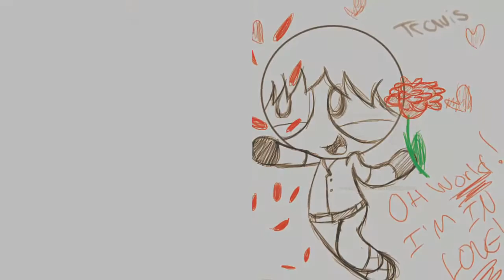Solara x Travis || [Re-upload] || Desc. edit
Agree, I am know deleted (?) Many videos of my Channel, were for reasons of Haters, okay? but for now I can not upload videos, but shortly maybe re-upload videos. See you later!
My tribute to solara x Travis cute love ^^
Credit's:
Solara belong to novastar302601
Travis belong to brashgirl901
Song:shower - Becky G
Follow me in:
✔➡Hangouts ( if they want to talk to me ask permission before hangouts Profile of google +)